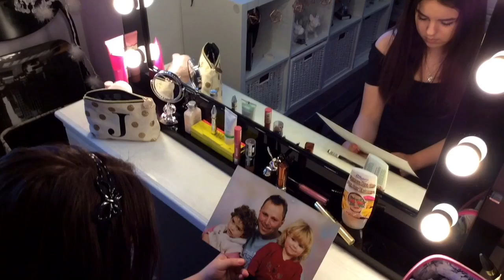A TRAGIC SAD STORY that will make you cry 💔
This is a popular sad song that I would listen to when I was depressed that would always make me cry, 💔🥲
Add this one to your list.